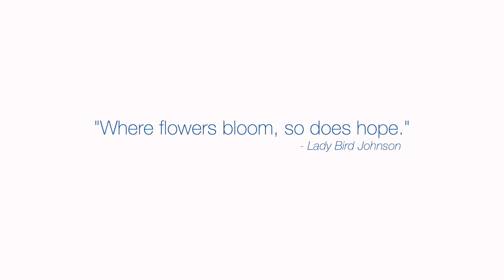Where Flowers Bloom - short version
It's spring at UWG - the season we all look forward to. The beauty of our campus means so much to students, faculty and staff alike. But since we're not physically there right now, we thought we'd bring the campus to you!